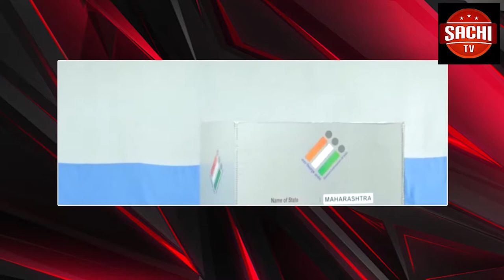ಹರಿಯಾಣ ಹಾಗೂ ಮಹಾರಾಷ್ಟ್ರ ವಿಧಾನಸಭಾ ಚುನಾವಣೆಗೆ ಮತದಾನ ನಡೆಯುತ್ತಿದೆ. ಬೆಳಗ್ಗೆ 7 ಗಂಟೆಯಿಂದ ಮತದಾನ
ಹರಿಯಾಣ ಹಾಗೂ ಮಹಾರಾಷ್ಟ್ರ ವಿಧಾನಸಭಾ ಚುನಾವಣೆಗೆ ಮತದಾನ ನಡೆಯುತ್ತಿದೆ. ಬೆಳಗ್ಗೆ 7 ಗಂಟೆಯಿಂದ ಮತದಾನ ಆರಂಭವಾಗಿದ್ದು, ಜನರು ಪೋಲಿಂಗ್​ ಬೂತ್​ಗಳಿಗೆ ಬಂದು ತಮ್ಮ ಹಕ್ಕು ಚಲಾಯಿಸುತ್ತಿದ್ದಾರೆ. ಬಾಲಿವುಡ್​ ಸ್ಟಾರ್​ಗಳು, ಕ್ರಿಕೆಟರ್ಸ್​ ಹಾಗೂ ರಾಜಕಾರಣಿಗಳು ಕೂಡ ವೋಟ್​ ಮಾಡಿದ್ದಾರೆ.
ವೈ.ಓಃ- ಕ್ರಿಕೆಟ್​​ ದೇವರು ಸಚಿನ್ ತೆಂಡೂಲ್ಕರ್​ ಕುಟುಂಬ ಸಮೇತರಾಗಿ ಬಂದು ಬಾಂದ್ರಾದಲ್ಲಿ ಮತ ಚಲಾಯಿಸಿದ್ರು. ನಟಿ ಮಾಧುರಿ ದೀಕ್ಷಿತ್​ ಕೂಡ ಬಾಂದ್ರಾದಲ್ಲಿ ವೋಟ್​ ಮಾಡಿದ್ರು. ರಿತೇಶ್​ ದೇಶ್​ಮುಖ್​ ಹಾಗೂ ಜೆನಿಲಿಯಾ ದಂಪತಿ ಕೂಡ ತಮ್ಮ ಹಕ್ಕು ಚಲಾಯಿಸಿದ್ರು. ಅಂದ್ಹಾಗೆ ರಿತೇಶ್​ ಸಹೋದರರಾದ ಅಮಿತ್​ ದೇಶ್​ಮುಖ್​ ಹಾಗೂ ಧೀರಜ್​ ದೇಶ್​​ಮುಖ್​, ಲಾತುರ್​ ಹಾಗೂ ಲಾತುರ್​ ಗ್ರಾಮಾಂತರ ಕ್ಷೇತ್ರದಿಂದ ಕಾಂಗ್ರೆಸ್​ ಅಭ್ಯರ್ಥಿಗಳಾಗಿ ಸ್ಪರ್ಧಿಸಿದ್ದಾರೆ. ಮಾಜಿ ಟೆನ್ನಿಸ್​ ಆಟಗಾರ ಮಹೇಶ್​ ಭೂಪತಿ ಹಾಗೂ ಅವರ ಪತ್ನಿ, ನಟಿ ಲಾರಾ ದತ್ತಾ ಕೂಡ ಬಾಂದ್ರಾದ ಪೋಲಿಂಗ್​ ಬೂತ್​​ಗೆ ಬಂದು ವೋಟ್​ ಮಾಡಿದ್ರು.
ಇನ್ನು ಕೇಂದ್ರ ಸಚಿವ ನಿತಿನ್ ಗಡ್ಕರಿ ನಾಗ್ಪುರದಲ್ಲಿ ಕುಟುಂಬ ಸಮೇತರಾಗಿ ತೆರಳಿ, ಮತ ಚಲಾಯಿಸಿದ್ರು. ಸಚಿವ ಪಿಯೂಶ್​ ಗೋಯಲ್ ಮುಂಬೈನಲ್ಲಿ ಮತದಾನ ಮಾಡಿದ್ರು. ಈ ವೇಳೆ ಮಾತನಾಡಿದ ಅವರು, ಬಿಜೆಪಿ-ಶಿವಸೇನೆ ಮೈತ್ರಿ ಸುಮಾರು 225 ಸೀಟ್​ಗಳನ್ನ ಗೆಲ್ಲಲಿದೆ ಎಂದು ವಿಶ್ವಾಸ ವ್ಯಕ್ತಪಡಿಸಿದ್ರು. ಆರ್​​​ಎಸ್​ಎಸ್​ ಸರಸಂಘ ಚಾಲಕ್​ ಮೋಹನ್ ಭಾಗವತ್ ನಾಗ್​ಪುರ್​ ಕೇಂದ್ರ ಕ್ಷೇತ್ರದಲ್ಲಿ ಮತ ಚಲಾಯಿಸಿದ್ರು. ಎನ್​ಸಿಪಿ ಮುಖಂಡ ಪ್ರಫುಲ್​ ಪಟೇಲ್, ಪತ್ನಿ ಜೊತೆಗೆ ಬಂದು ಗೋಂಡಿಯಾ ವಿಧಾನಸಭಾ ಕ್ಷೇತ್ರದಲ್ಲಿ ವೋಟ್​ ಮಾಡಿದ್ರು.
ಸಿಎಂ ದೇವೇಂದ್ರ ಫಡ್ನವಿಸ್​ ದಂಪತಿ ನಾಗ್ಪುರ್​​ನಲ್ಲಿ , ಶಿವಸೇನೆ ಮುಖ್ಯಸ್ಥ ಉದ್ಧವ್​ ಠಾಕ್ರೆ ದಂಪತಿ, ಮಗ ಆದಿತ್ಯ ಹಾಗೂ ತೇಜಸ್​ ಠಾಕ್ರೆ ಬಾಂದ್ರಾದಲ್ಲಿ ಮತ ಚಲಾಯಿಸಿದ್ರು. ಆದಿತ್ಯ ಠಾಕ್ರೆ ವರ್ಲಿ ಕ್ಷೇತ್ರದಿಂದ ಸ್ಪರ್ಧಿಸಿದ್ದಾರೆ.